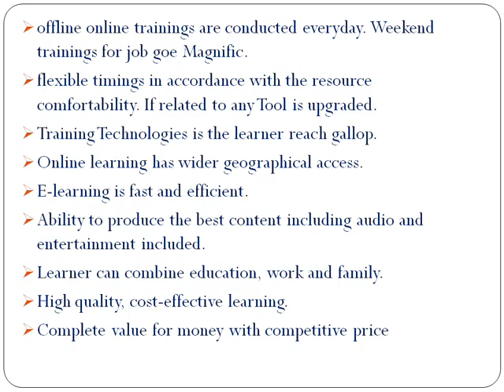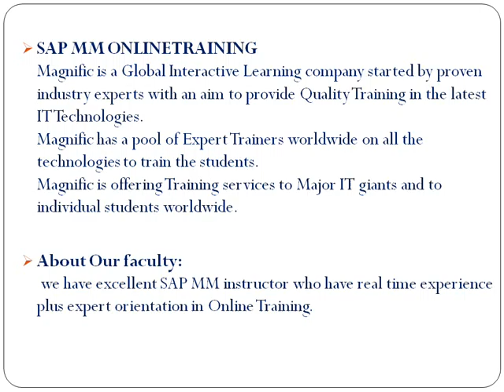SAP MM ONLINE TRAINING IN AUSTRALIA@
SAP MM ONLINE TRAINING IN MAGNIFIC
1: Overview
Introduction
Basis
SAP Services
Co-operative Business Scenarios
mySAP.com
Navigation
System-wide Concepts
Enterprise Structure
Processes in Procurement
Section 2: Processes in Procurement
Basics of Procurement Process
Master Data
Procurement of Stock Material
Procurement of Consumable Material
Procurement of External Services
Reporting in MM
Section 3: Materials Planning
Basics
Planning Run
Lot-Size Calculation
Reorder Point Planning and Planning Evaluation
Section 4: Purchasing Details & Optimization
Introduction to Purchasing Details
Outline AgreementsSource Determination
Optimized Purchasing
Section 5: Inventory Management / Physical Inventory
Purchasing Details & Optimization
Inventory Management: Overview
Goods Receipts
Reservations and Goods Issues
Stock Transfers and Transfer Postings
Consignment
Subcontracting
Physical Inventory Management
Cycle Counting
Inventory Sampling

Duration for course is 30 days or 45 hours and special care will be taken. It is a one to one training with hands on experience.

* Resume preparation and Interview assistance will be provided.